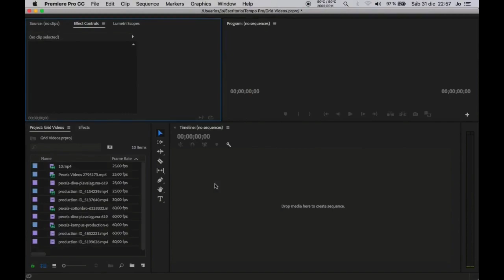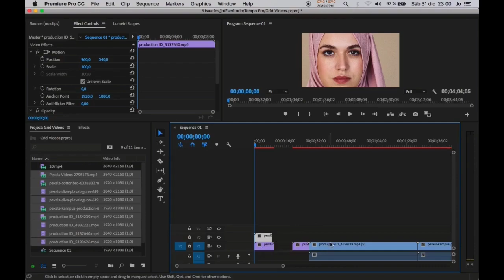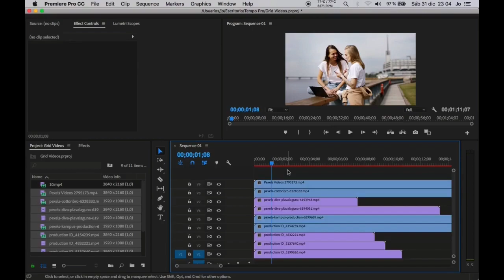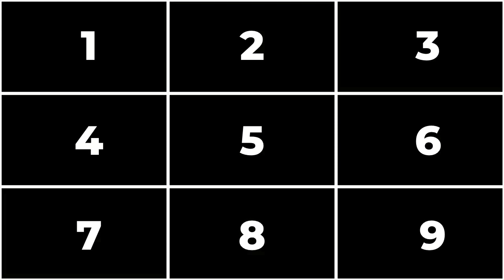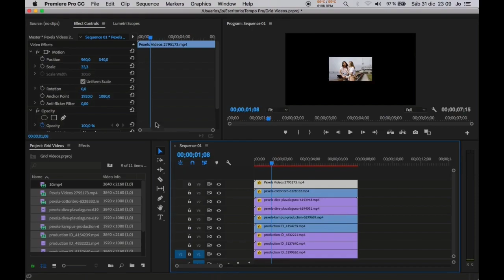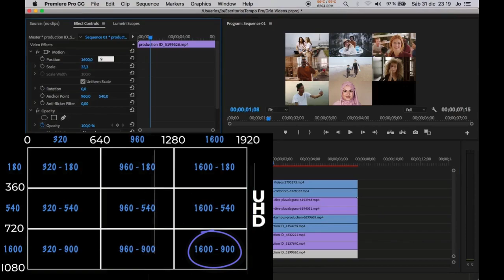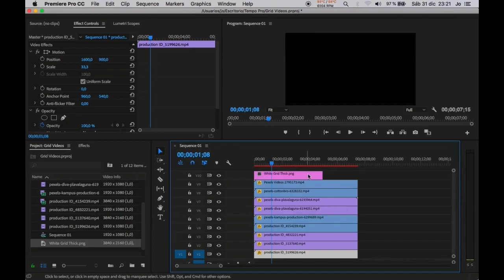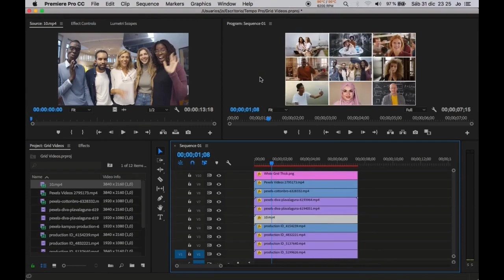Cómo Hacer una Cuadrícula de Video Estilo VideoLLamadas por ZOOM en |PREMIERE PRO 2018 E12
How to make VIDEO GRID or VIDEO WALL in Premiere Pro

 CAPÍTULOS:
 00:05 INTRO
 02:10 Paso #1 Cambiar Resolución a CLIPS
 03:54 Paso #2 Cortar Videos a la Misma Longitud
 05:14 Paso #3 Escalar todos los Videos
 06:07 Paso #4 Cambiar Posición de cada CLIP
 09:03 Paso #5 Poner Bordes sobre Divisiones
 10:00 Paso #6 Cómo Reemplazar uno de los Videos

 👉🏼 CONSEJO:
 Entre menos videos en 4K utilicen para el ejercicio mejor sera para nuestra maquina,
 de otro modo tendrán que RENDERIZAR.

2. Cómo Crear UNDERWATER TEXT in - How to Create Underwater Text in | Adobe Premiere Pro CC 2018-E2|

4. CREA ESTE INCREÍBLE EFECTO PARA EL INTRO DE TUS VÍDEOS EN | Adobe Premiere Pro CC 2018-E4|

5. RECREA el INTRO de STRANGER THINGS en tus VÍDEOS en | Adobe Premiere Pro CC 2018-E5|

7. Crea un CONTEO REGRESIVO ANIMADO (ANIMATED COUNTDOWN TIMER) con PASO A PASO en | Premiere Pro CC 2018-E7

8. Tutorial BÁSICO para "CONGELAR" Video Usando 3 Opciones, FRAME HOLD... en |Premiere Pro CC 2018-E8|

9. 7 EFECTOS PARA VIDEOS MUSICALES que Harán lucir tu VIDEO GENIAL en |Premiere Pro CC 2018-E9|

10. Cómo AGREGAR este VINTAGE Retro SUPER 8 LOOK a tu Video en |Premiere Pro CC 2018-E10|

11.

pantalla separada en premiere pro
pantalla divididas en premiere pro
efecto zoom
cuadrícula de vídeo
mira zoom
pantallas divididas
split screen

video conferencia
tutorial basico
premiere pro 2018
tutoriales en youtube
tutorial de premiere pro

 Keys to the Apocalypse - Unicorn Heads